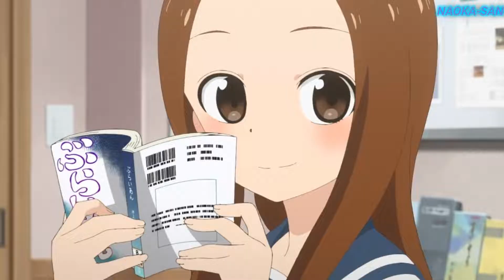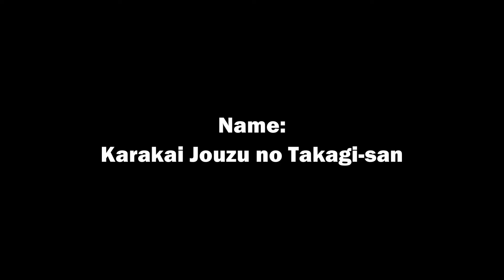Takagi-san dice "Te amo" | Karakai Jouzu no Takagi-san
Karakai Jouzu no Takagi-san temporada 3 capitulo 1